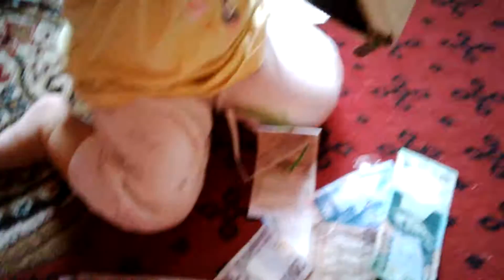Anak kecil berantakin dompet